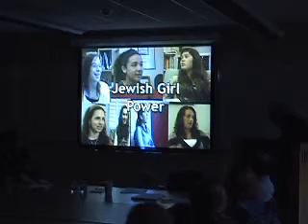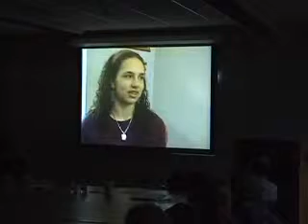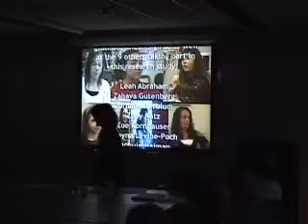Nora Gold -- 'I Don't Know Why They Hate Us -- I Don't Think We Did Anything Bad To Hurt Them'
Title: 'I Don't Know Why They Hate Us -- I Don't Think We Did Anything Bad to Hurt Them' : Jewish Girls in Toronto (aged 10-12) Reflect on their Experiences of Antisemitism

Speaker: Dr. Nora Gold, Center for Women's Studies, Ontario Institute for Studies in Education, University of Toronto

Location: The Yale Initiative for the Interdisciplinary Study of Antisemitism (YIISA), Yale University, New Haven, Connecticut